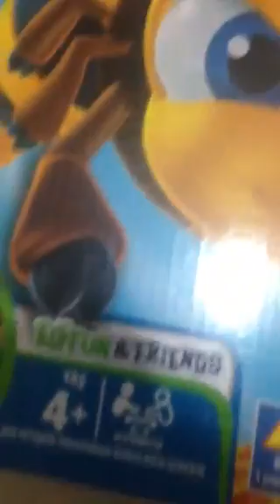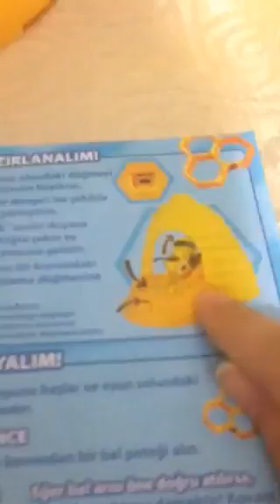#ARI VIZ VIZ nasil oynanir?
Ari viz viz oyununu actik oynayarak nasil oynanabilicegini arkadaslara anlattik. Nasil oldugunu merak ediyorsaniz videomuzu hemen izleyin !!